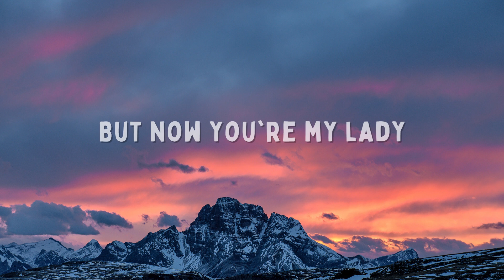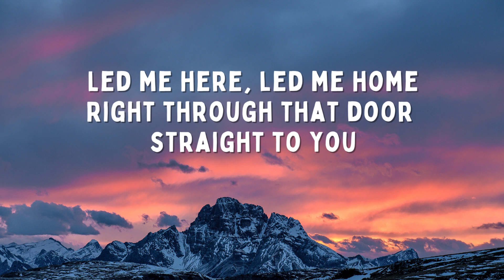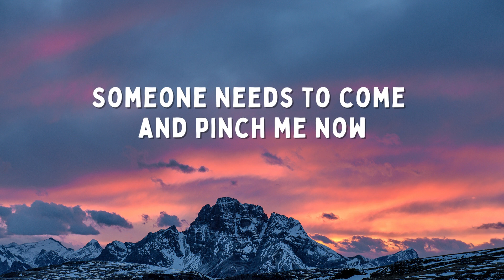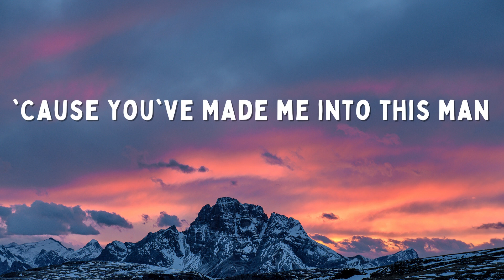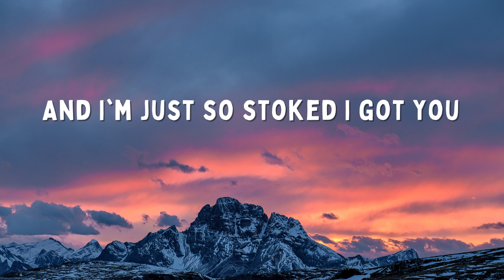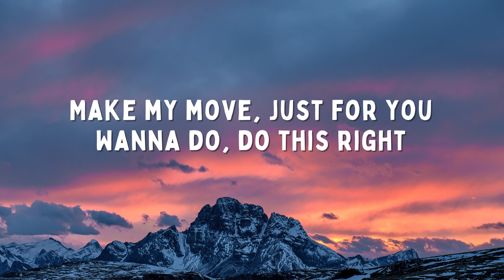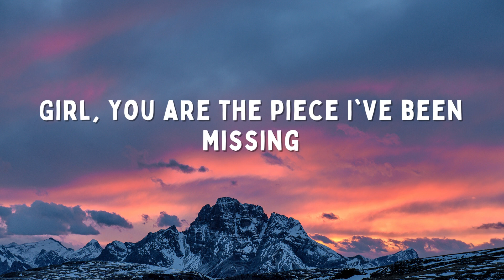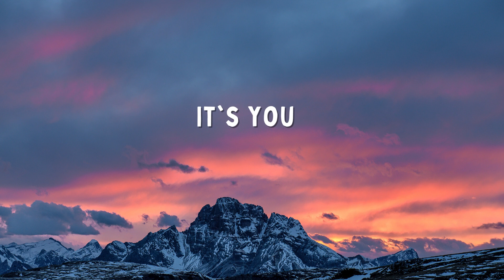It's You (Lyrics) - Sezairi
Song Title: It's You (Lyrics)
Artist: Sezairi

You're my love, my life, my beginning
And I'm just so stoked I got you
Girl, you are the piece I've been missing
Remembering now

All the times I've been alone, showed me the way
It's you

Saying yes and now our life begin

You're all that I've needed (all that I need)

Remembering now

It's you

Remembering now

All the times I've been alone, showed me the way (you showed me)
It's you

Source: LyricFind